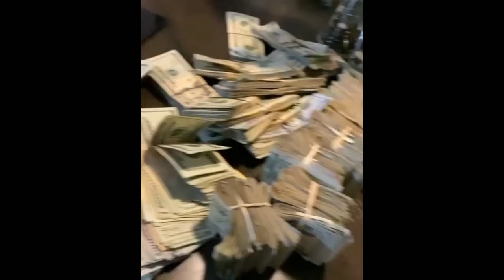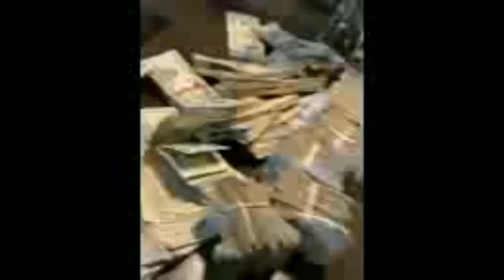Sklaays - LYRICS NANGA PIJN - Officiale video prod by Greg studio